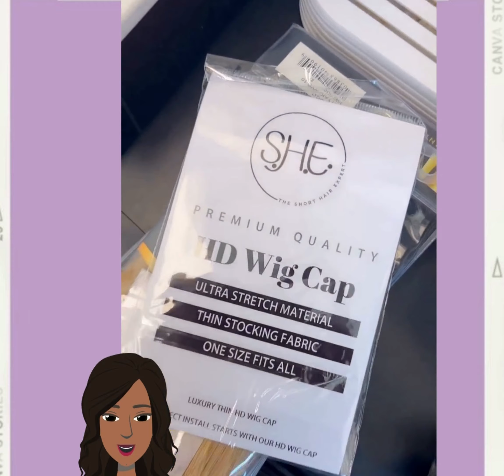Classic Fall 2023 Hair Ideas for Black Ladies